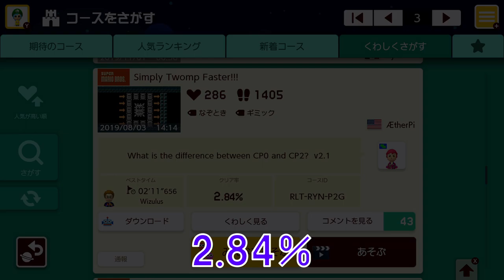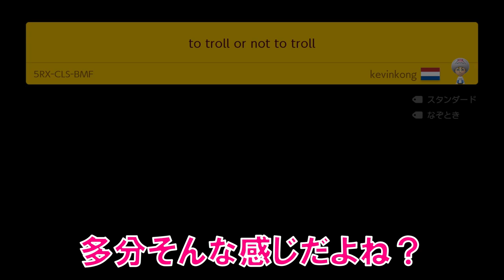【troll】罠とレースが一緒になった騙しコースが本当に笑えるwww マリオメーカー2